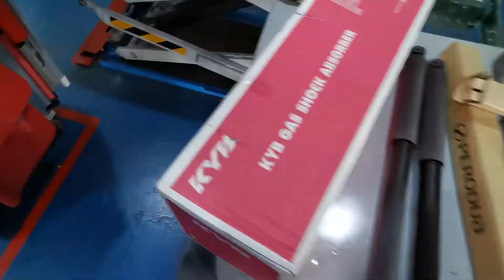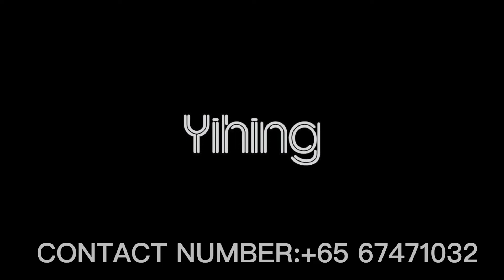myvi suspension replacement 马国小钢炮！！换避震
myvi 第一代换避震器简单记录

提醒记得要干净的水加在你的水箱里！面要不然引擎会柱塞保重